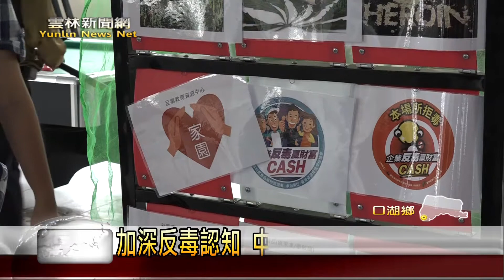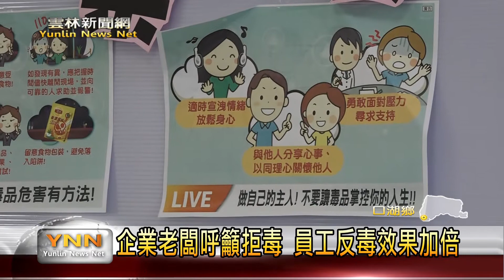雲林新聞網-加深反毒認知 中央.地方合辦反毒活動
為了幫助偏鄉地區的居民可以認識毒品危害、拒絕毒品，中央聯合地方單位，以及企業團體，舉辦活動來宣導如何防毒、反毒，加強鄉親對反毒的認知。